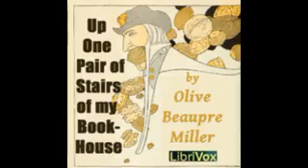22 22 The Battle of the Firefly and the Apes A Filipino Tale Up One Pair of Stairs of My Bookhou